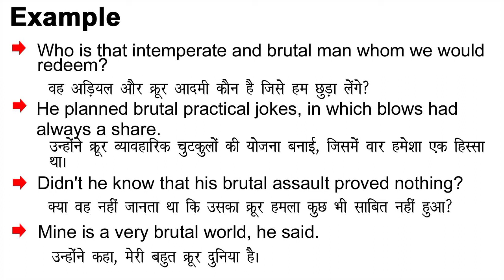Brutal Meaning in Hindi/Brutal ka Matlab kya Hota hai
Brutal meaning in Hindi
Brutal ka Matlab kya Hota hai
Brutal ka Hindi Meaning
Brutal explained in detail.

इस विडियो में मैं  ,Brutal शब्द का इंग्लिश मतलब क्या होता है इसके के बारे पूरी विस्तृत रूप से बताया .